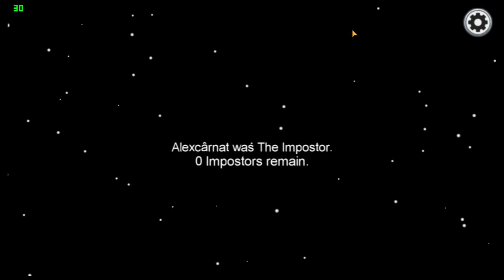Among Us - IMPOSTER KERINGET DINGIN | TUKANG SPAM EMERGENCY MEETING DI BUANG xD